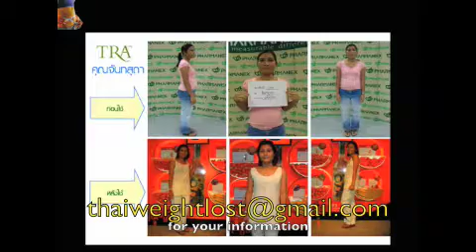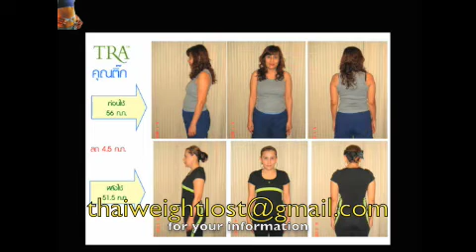Weight lost program ลดน้ำหนัก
This is the best weight lost product that ever have name "TRA - The Right Approach". TRA focus on killing your fat not your muscle mass which is protect you from Yoyo effect ( gain weights back after use)